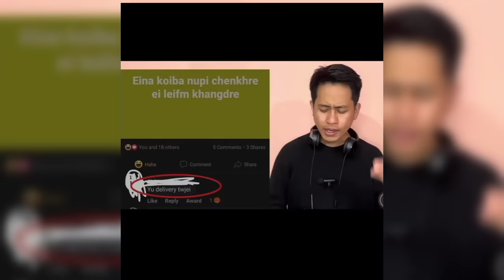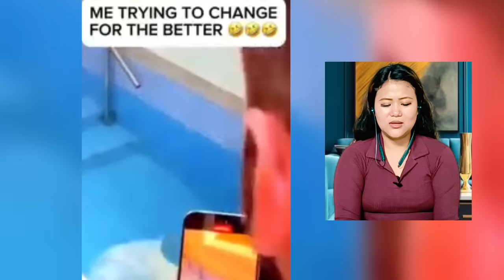Nupi Eikhoina Pamjaba di Sigma Male😜 || Funny Viral Videos Reaction 😱 || THOIBI REACTION